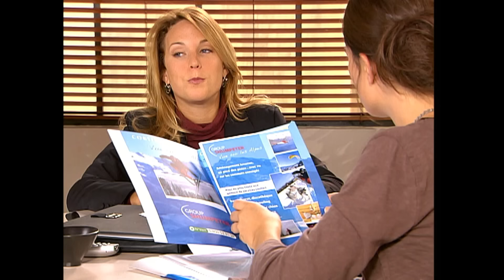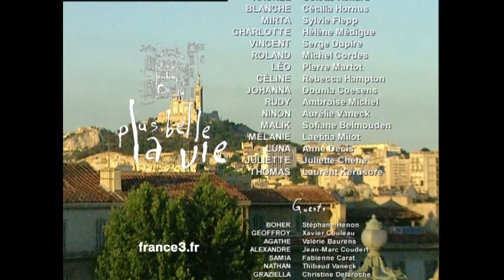PBLV - Saison 4, Épisode 826 | Mélanie craque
Mélanie craque dans les bras de Samia, Malik a passé le week-end à lui reprocher de n'avoir pas compris plus tôt la détresse de Djamila...A son arrivée au Mistral, Alexandre veut lui faire lire une de ses nouvelles, mais Mélanie se braque, et Alexandre quitte le bar en laissant son carnet. Piquée par la curiosité, Mélanie découvre qu'Alexandre s'est inspiré d'elle. Charlotte la surprend en pleine lecture et se réjouit de voir Mélanie retrouver le sourire...Céline interroge Geoffroy sur les affaires qu'il s'apprête à faire avec Frémont. Il demande à Céline de montrer que Phénicie soutient la lutte contre la violence des jeunes, et particulièrement parce qu'elle emploie le cousin de la meurtrière de Cyril. Malik les surprend, il hausse le ton considérant Geoffroy insultant à l'égard de Djamila. Geoffroy parti, Céline suggère à Malik de se reposer quelques jours, mais Malik prend mal ce qu'il considère comme une éviction ...

Agathe découvre avec effroi un nouveau tag menaçant Léo, sur la façade du Sélect, Léo tente de la rassurer. Le divisionnaire demande fermement à Léo, de ne pas envenimer les choses, et de garder son calme. Alors que les mistraliens se demandent qui peut être l'auteur de ce tag, Samia se braque contre Juliette qui insinue que Zack en serait l'auteur...Elle quitte la place en accusant Rudy et Juliette d'avoir choisi le camp des flics...

Ninon a décroché un nouveau job : vendre des appartements en time-share. Elle réussie à convaincre Rachel d'acheter un appartement en copropriété. Mais Thomas
sent le coup fourré, un de ses amis a eu un problème avec la société qui emploie Ninon. Nathan angoissé, demande à Ninon d'annuler la vente...

👉 Première diffusion : 12 novembre 2007